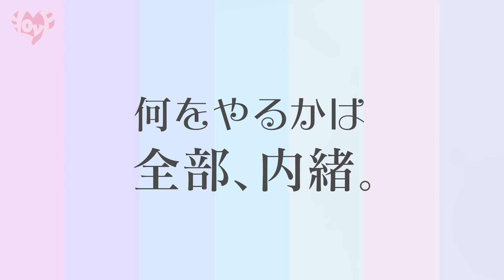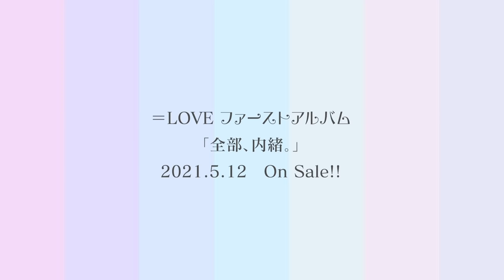＝LOVE（イコールラブ）/ 1st ALBUM「全部、内緒。」Type B収録 特別企画映像『イコラブ初体験チャレンジ』ダイジェスト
5/12に発売されるファーストアルバム「全部、内緒。」
TypeBに収録される特別企画映像「イコラブ初体験チャレンジ〜何をするかは全部、内緒。〜」のダイジェスト映像になります。
本編は約90分の見応えある内容になっていますので、気になる方は是非ゲットしてください！

▶=LOVE💗・≠ME💎・≒JOY👑、3組合同で行う『イコノイジョイ2022』が7月3日(日)に、富士急ハイランドコニファーフォレストで開催されます！🎡🎢

イコノイジョイ2022特設サイトはこちら💁🏻

一般2次受付：通常チケット・配信付きチケット・2公演通しチケット
受付期間：6/25(土)14:00 ～ 6/27(月)23:59（抽選）

プレイガイド受付：通常チケットのみ
先着受付：6/25(土)10:00 ～ 7/2(土)23:59まで
※予定枚数に達し次第、受付は終了となります。

▶=LOVE 11thシングル 5月25日リリース！

主要音楽サイトで配信中！

▼=LOVE 10thシングル 『The 5th』

▼=LOVE 9thシングル『ウィークエンドシトロン』

▼ファーストアルバム「全部、内緒。」収録楽曲MV

▼＝LOVEメンバー(イコールラブメンバー)
齊藤 なぎさ (Nagisa Saito)